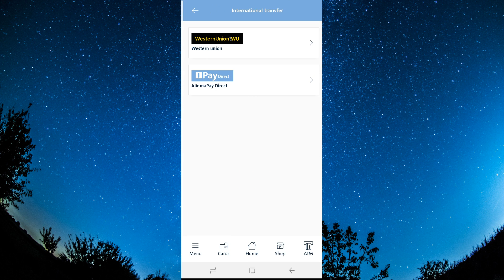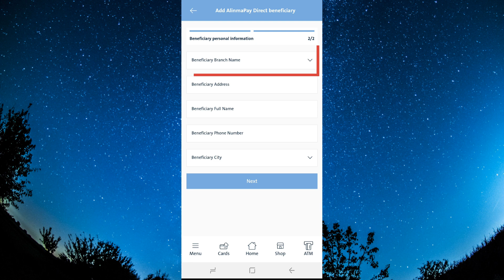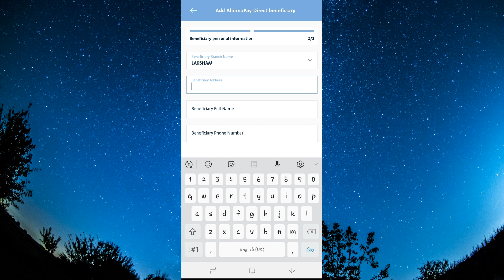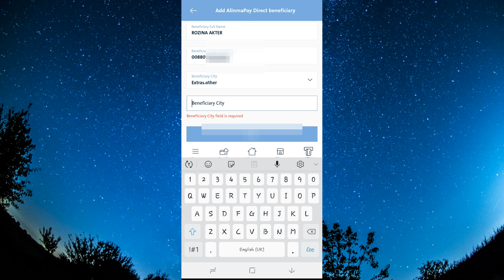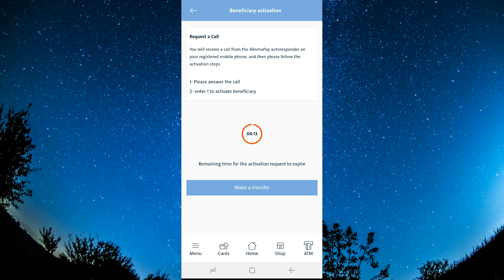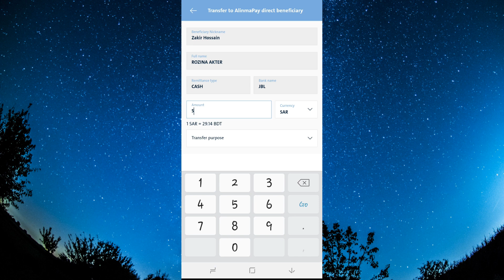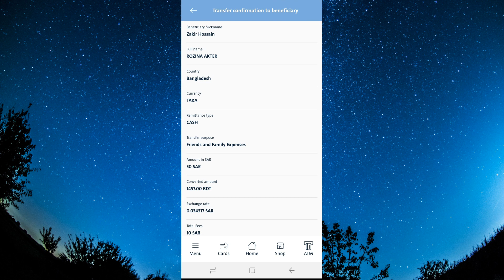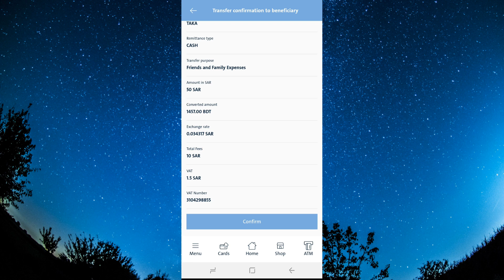Alinma Pay App to Cash Pickup Bangladesh | Alinma Pay থেকে নামের উপর বাংলাদেশে কিভাবে টাকা পাঠাবেন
Assalamu Alaikum
Hello friends in this Video I will simply show you how to Alinma Pay Wallet Account to Cash Pickup Bangladesh. So now you can be following the step by steps this video tutorial.